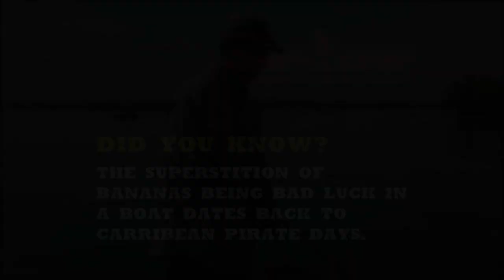Summer Mixed Bag; Fishful Thinker TV (summer fishing tips)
June can be tricky fishing as the "dog days" set in, water gets hot, and bait is plentiful. Add in the fact that host Chad LaChance has never been to this lake, and you have a recipe for problem solving. Walleyes were the original goal, but as is often the case, fishing for what's biting saved the day. Smallmouth bass, crappie, walleye, and even carp ended up visiting the boat.

00:00  jigging catches the first species, crappie.
03:01 sight fishing carp with jigs
09:28 jerkbait fishing on a dam face
15:08 putting numbers on the board!